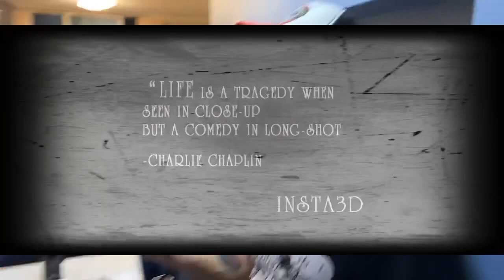LA TREMENDA KORTE Pastel de 25 Aniversario - Sax Maldita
Chava Rock:
Periodista - Locutor de radio - Conductor de TV - Social Media - Conferencista - Tallerista, Relaciones Públicas, Community Management, Marketing.

Prensa, Radio, TV, Internet, Cine.